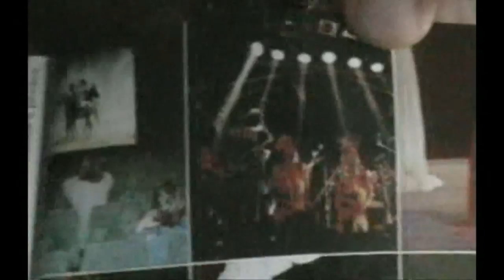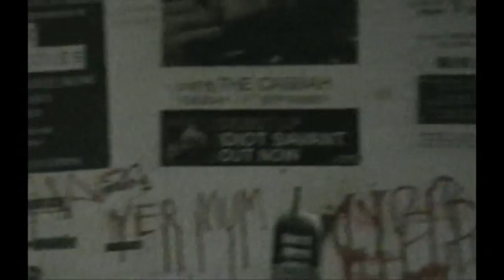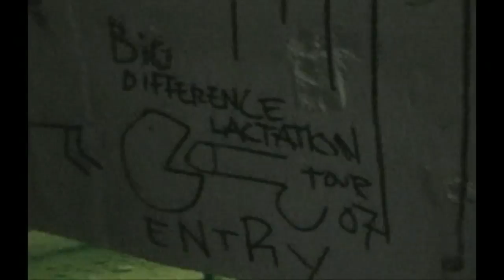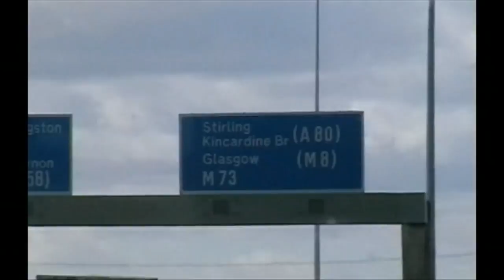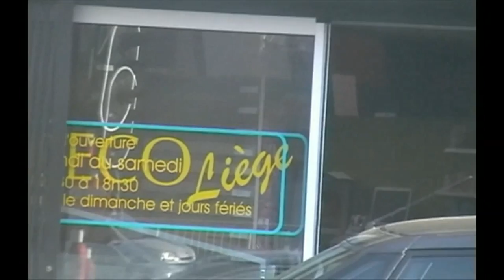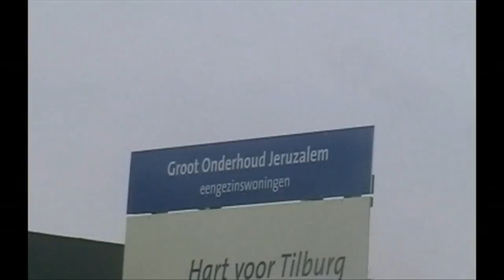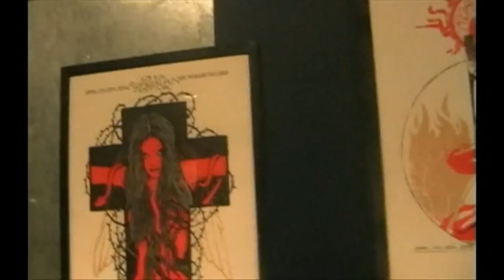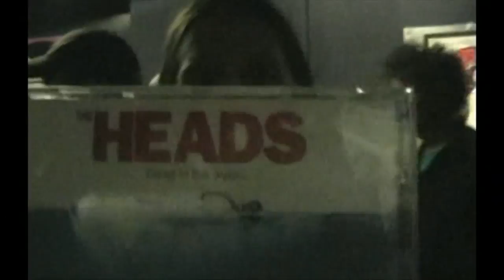Lesbian & Pombagira UK/Euro Tour 2008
Been sat on this since 2008, my home video of the Lesbian/Pombagira 2008 Tour (part of my year stint playing bass in Pombagira). Quality isn't amazing but it was 8 years ago, I also got a bit carried away with the filters and effects back then too... but yeah, great reminder of a fun tour including footage of Lesbian playing Roadburn fest.